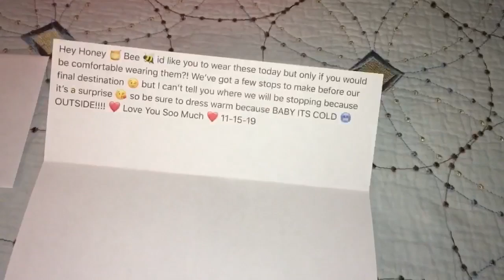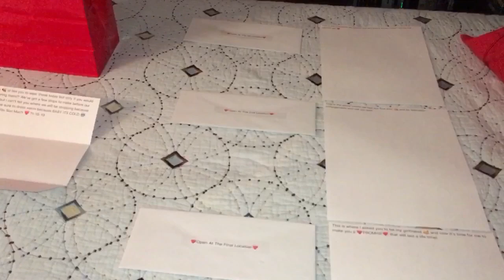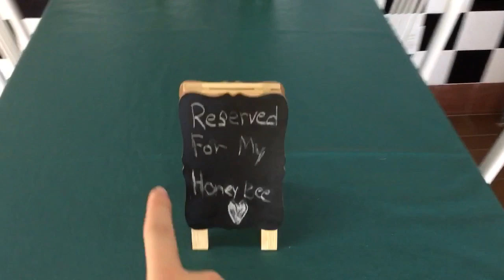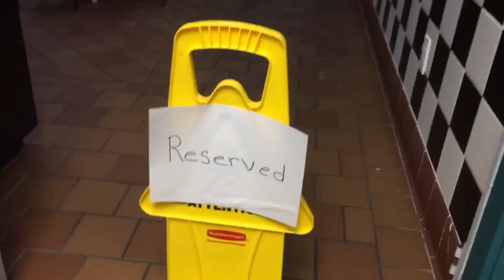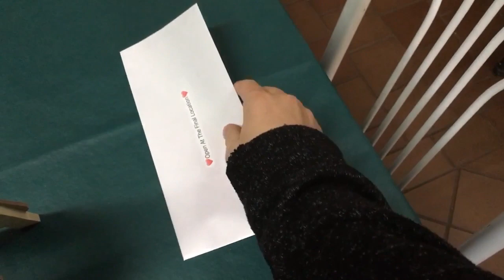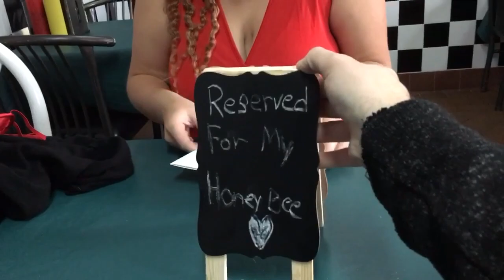Andrea’s Promise Ring Surprise